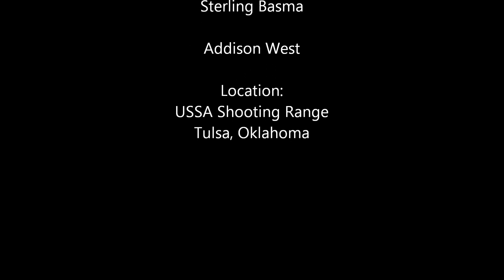USSA shooting range Tulsa, OK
Addison West, Nathan Nicholson, and Sterling Basma shoot their guns at USSA shooting range.